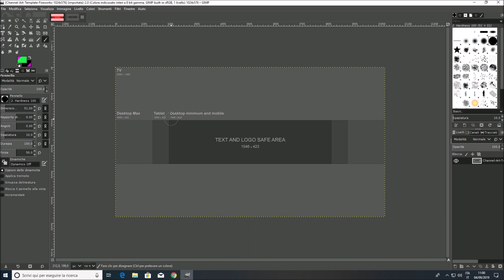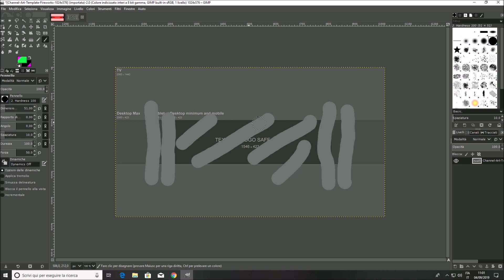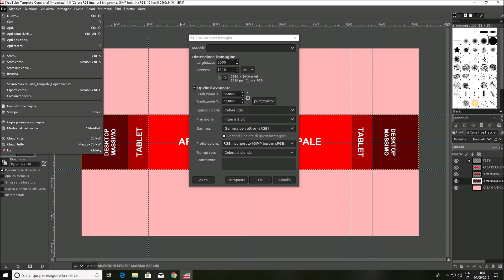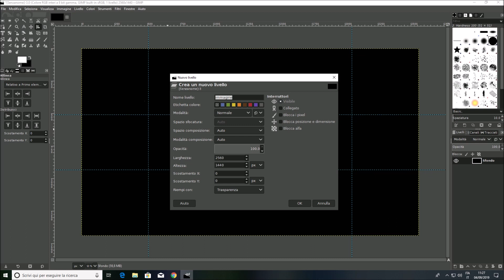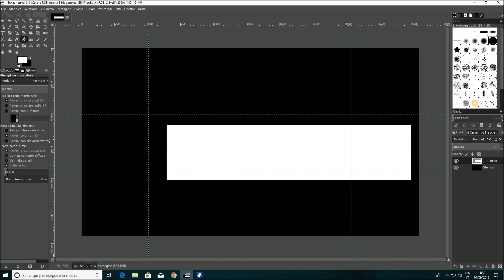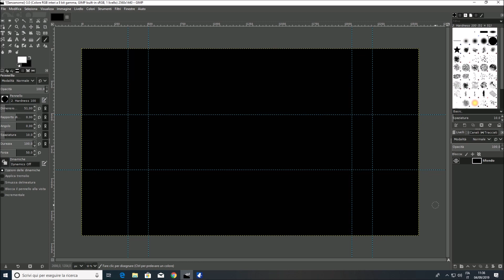Come creare un template per banner di youtube GIMP ITA #1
Ciao ragazzi, oggi vediamo come creare il template per il banner di you tube. Userò il programma gratuito gimp, ma naturalmente potete usare anche photoshop.

Dimensione banner 2560 x 1440
1. Crea un nuovo livello trasparente
2. creare un rettangolo 1546x 423
3. usare il secchiello e colorare
4. seleziona niente
5. Livello auto ritaglio
6. usare il tasto allinea e posizionarlo al centro
7. sull immagine livello usare tasto destro e alfa selezione
8. immagine- guide- nuova guida della selezione.
9.seleziona niente.
10 nuovo livello
11. selezionare il rettangolo misure 1855 x 423
12. colorare con il colore
13. allineare al centro.